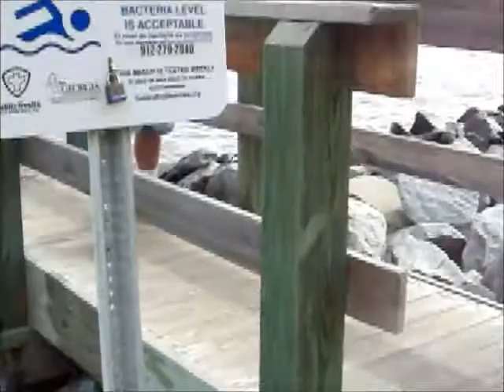Jekyll island & Saint Simons Island 5/2014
Our vacation